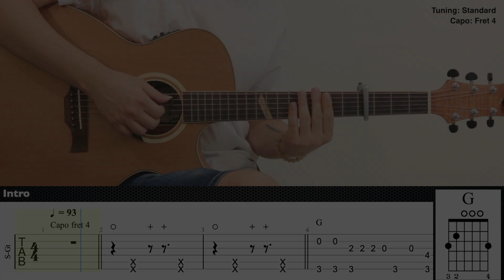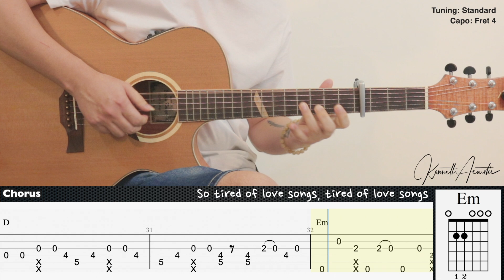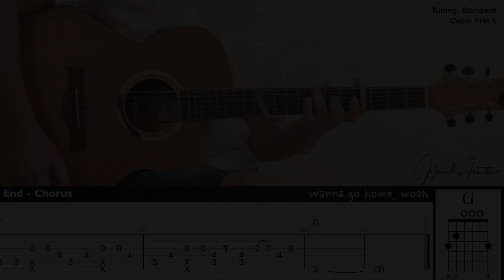i'm so tired... - Lauv & Troye Sivan | Fingerstyle Guitar | TAB + Chords + Lyrics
Guitar : Baton Rouge X6C ACE Mystique
Mic 1 : Rode NT1A
Mic 2 : Rode NT55
Audio Interface : Focusrite Scarlett 2i2 (2nd gen)